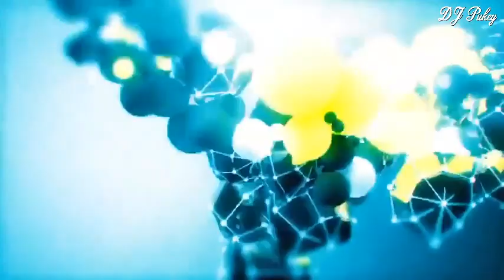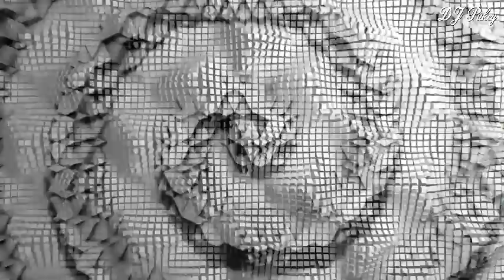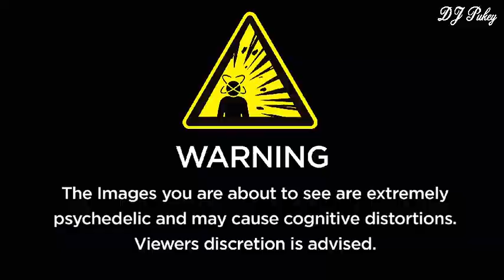DJ Pukey 3 8 2022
DJ Pukey 3 8 2022 In The Mix